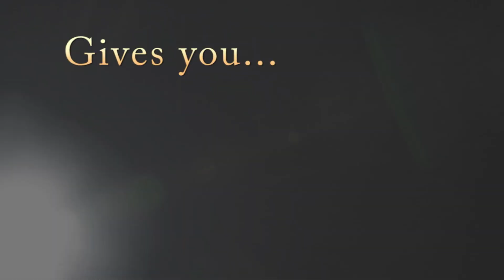Lighthouse Wavelength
More fun and crazy sailing with our Wanderlusters sailing crew!
Produced by Dexter Sumner for Lighthouse